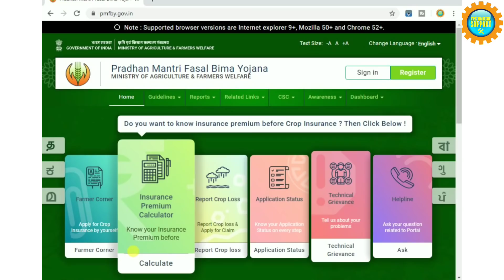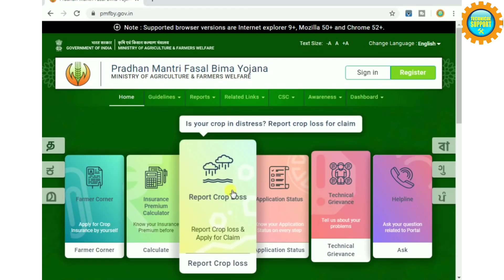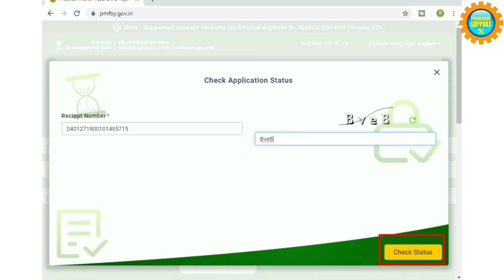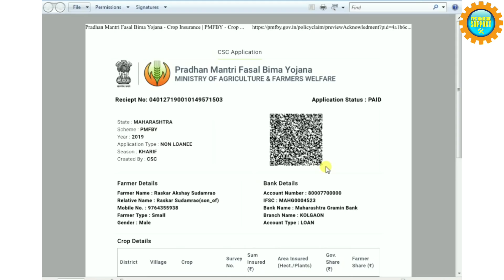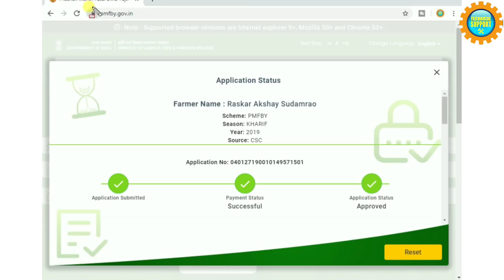Kharip Pik Vima 2019 Status check online खरीप पिक विमा 2019 ऑनलाईन चेक करा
Hi